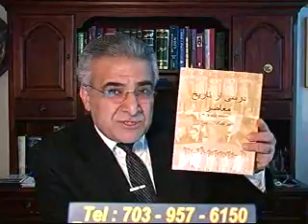Sorbi_Baa_Mardom * Feb_20_09 *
Persian Talk Show

Mardom TV
Producer: Sorbi